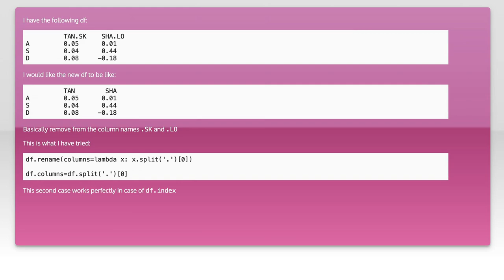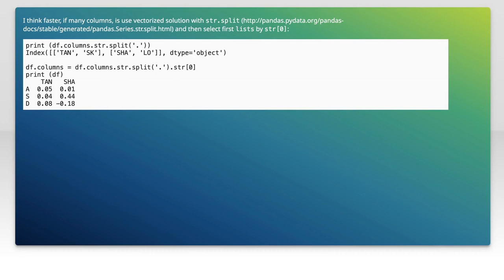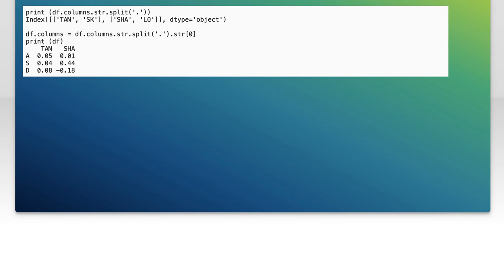Why I can't rename the columns?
python: Why I can&#39;t rename the columns?